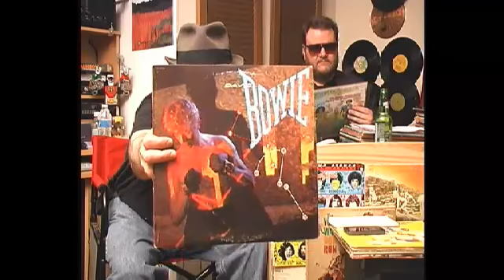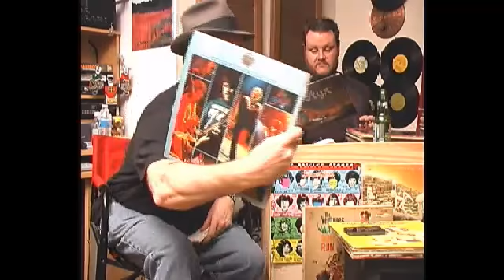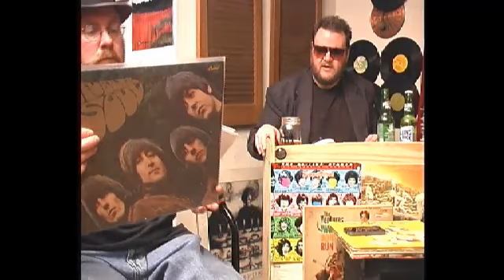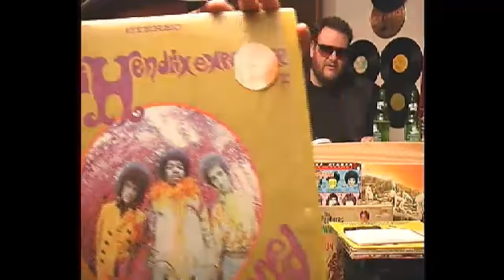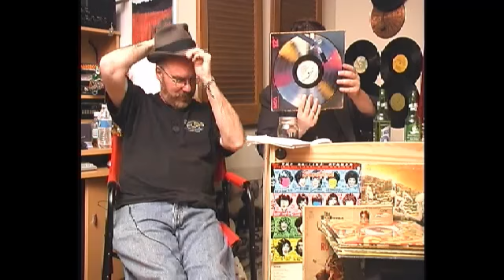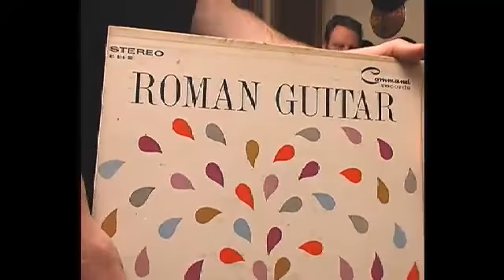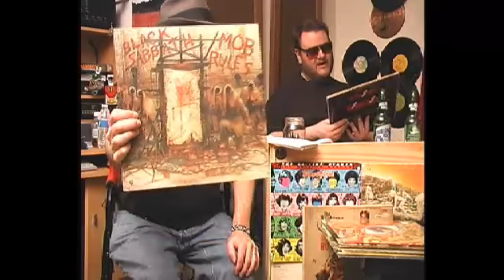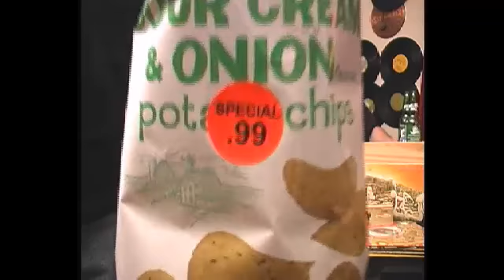Grown Man Record Night #75